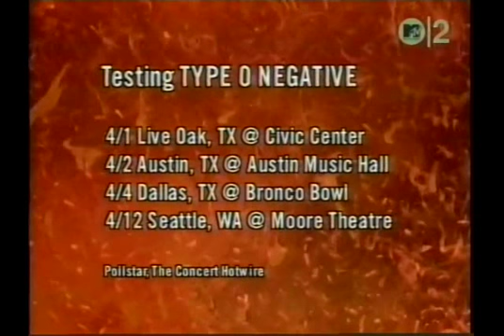Jane Wiedlin - World on Fire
from 1990's "Tangled"